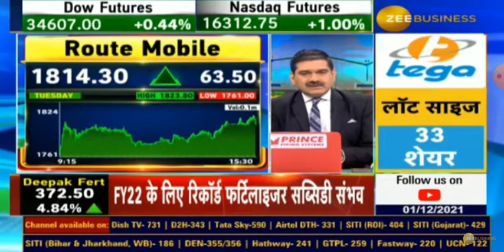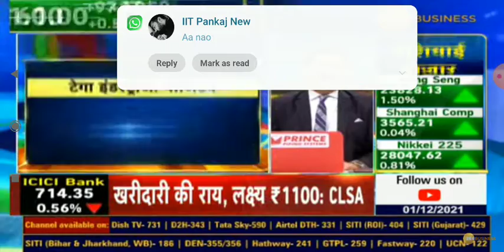Tega Industries Limited IPO || अनिल सिंघवी सर की राय || 1.12.21